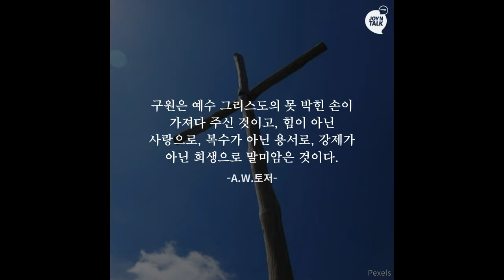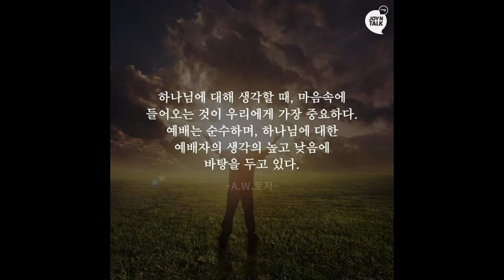[JOY N TALK]당신이 읽은것보다 10배 이상 생각하라 (CTS, CTS뉴스, 기독교방송, 기독뉴스, 기독교뉴스, 교계뉴스)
당신이 읽은것보다 10배이상 생각하라
이 시대의 선지자 A.W. 토저(1897~1963)

A.W. 토저는 20세기 위대한 설교자이며 작가이다. 문학과 신학서적을 깊이 공부하였고 기도생활에 철저하였다. "당신이 읽은 것보다 10배 이상 생각해야 한다"는 그가 남긴 유명한 명언이다. 다음 그의 명언을 더 소개한다. 오늘날 이 시대의 선지자라 불리며 많은 사람에게 영향을 미친다.

우리는 공간을 넘어 보이지 않는 하나님께 소리칠 필요가 없다. 그분은 우리의 영혼과 가장 비밀스러운 생각보다 우리와 가까이 계신다.
-A.W.토저-

구원은 예수 그리스도의 못 박힌 손이 가져다 주신 것이고, 힘이 아닌 사랑으로, 복수가 아닌 용서로, 강제가 아닌 희생으로 말미암은 것이다.
-A.W.토저-

하나님에 대해 생각할 때, 마음속에 들어오는 것이 우리에게 가장 중요하다. 예배는 순수하며, 하나님에 대한 예배자의 생각의 높고 낮음에 바탕을 두고 있다.
-A.W.토저-

오늘날 종교는 사람들을 변화시키지 못한다. 오히려 사람들에 의해 변화되고 있다. 종교가 사회의 도적적 수준을 끌어올리는 것이 아니라, 사회의 수준으로 떨어지고 있다. 그리고 사회가 자신의 항복자(교회)를 웃으며 수용할 때, 이를 성공으로 여기면서 자축한다.
-A.W.토저-

여러분의 가난한 마음속에 하나님께서 영원을 위한 감사를 두셨다. 그 마음은 영생 대신 전자기기를 취하지 않는다. 여러분 안에 있는 것은 매우 크고, 굉장하고, 위대하다. 하나님께서 여러분 안에 영원을 넣어 두셨다. 이 세상의 모든 것들은 순간일 뿐이며 사라진다.
-A.W.토저-